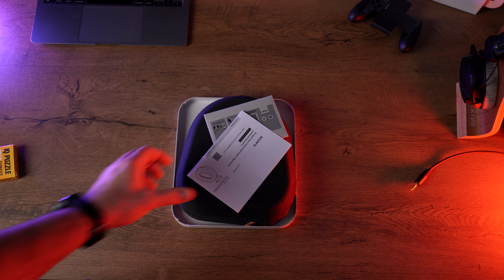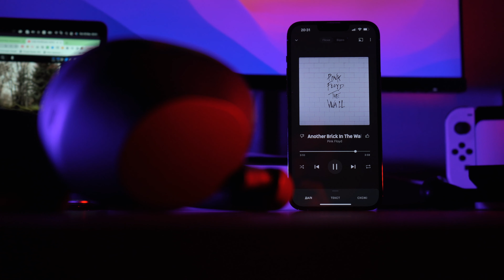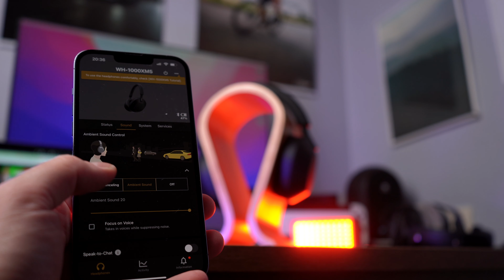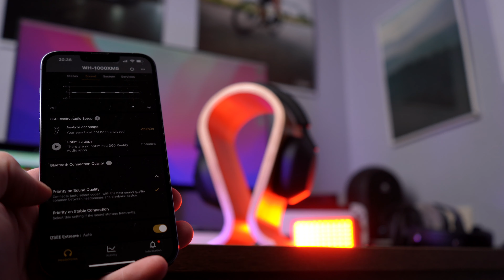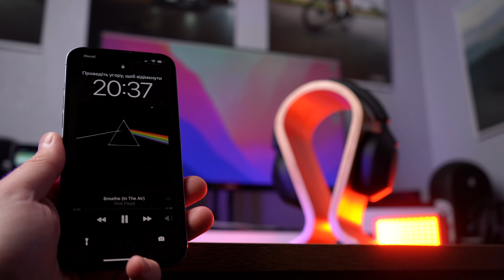СТАЛО ГІРШЕ? Порівняння Sony WH-1000XM5 vs XM4 - топові навушники з ANC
Sony WH-1000XM5 багато кому сподобалися, але багато хто не сказав їх недоліків. Я сказав.

0:00 - Інтро
1:07 - Комплектація
1:30 - Дизайн та ергономіка
6:00 - Звучання
11:02 - Мікрофон
11:48 - Автономність
12:47 - Висновок

Про що канал?

Ми знімаємо огляди навушників, портативних аудіо плеєрів, акустики, колонок та на іншу цікаву техніку та гаджети. Знаємо, що таке Hi-Fi, Hi-End, Hi-Res і готові про це розповісти Вам. Наш канал насамперед створений для того, щоб нагадати всім, що таке якісний звук. Адже в епоху цифрових технологій в музичних композиціях стисненого аудіо формату MP3 перестали проявлятися душа та детальність. Люди тепер обмежуються своїм телефоном та дешевими затичками та вкладишами.

Якщо Ви поціновувач якісного та СПРАВЖНЬОГО звуку або Вам просто цікава аудіотехніка – ласкаво просимо на наш YouTube-канал інтернет-магазину PORTATIV.UA, який по праву вважається найкращим магазином персонального аудіо в Україні. На наших вітринах є великий асортимент аудіотехніки – від навушників до елітних цифро-аналогових перетворювачів (ЦАП). У нас можна послухати будь-яку аудіоапаратуру з навушниками, які продаються в магазині.